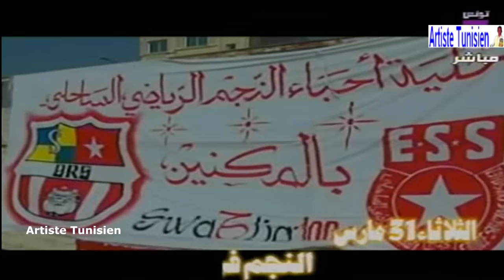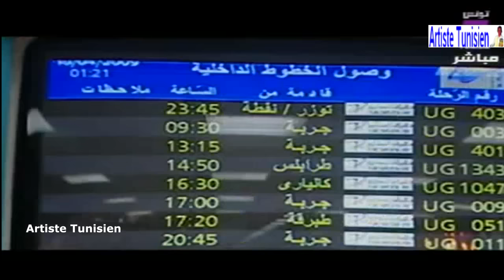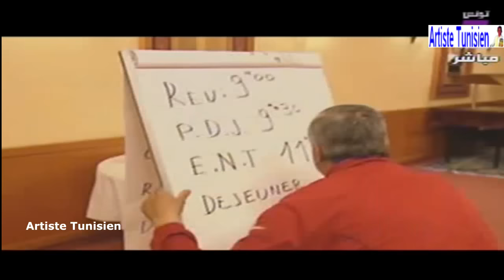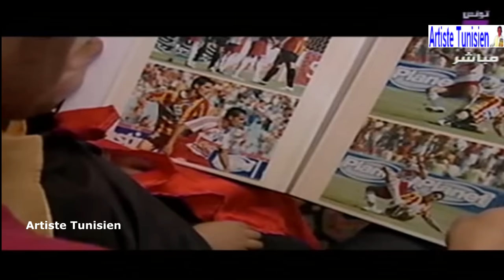Dimanche Sport - l'Espérance Sportive de Tunis championne de Tunisie [2008/2009 - Emission Spéciale]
Dimanche Sport - l'Espérance Sportive de Tunis championne de Tunisie [Saison 2008/2009 - Emission Spéciale HD]

Championnat de Tunisie de football 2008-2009
C'est l'Espérance sportive de Tunis qui remporte le championnat en terminant en tête du classement final, avec 3 points d'avance sur le tenant du titre, le Club Africain et 7 sur l'Étoile sportive du Sahel.

Classement

1 Espérance sportive de Tunis 60 EST
2 Club Africain (T) 57 CA
3 Étoile sportive du Sahel 53 ESS
5 Union sportive monastirienne 35 USM
6 Stade Tunisien 34 ST
7 Club Sportif de Hammam-Lif 30 CSHL
8 Espoir sportif de Hammam Sousse (P) 26 ESHS
9 Club Athletique Bizertin 26 CAB
10 El Gawafel sportives de Gafsa 25 EGSG
11 Olympique de Béja 25 OB
12 Avenir sportif de Kasserine (P) 24 ASK
13 Avenir sportif de La Marsa 22 ASM
14 Jendouba Sports 21 JS

(الأحد الرياضي - الترجي الرياضي التونسي بطل تونس - - الطريق الى النسر) فلم وثائقي Documentaire
 Documentary road to the championship

Documentaire - Intervenants : Larbi Jabeur , Souheil Ben Radhia , Zouhaier Dhaouadi ,  Oussama Sellami ,  Mohamed Bouderbala , Moez Mrabet , Faouzi Benzarti , Michael Eneramo , Oussama Darragi , Larbi Mejri , le président Hamdi Meddeb , Tarek Achour , Salah Mzali , Lassaad Ouertani (RIP) , Fawzi Bnezarti , Gernot Rohr , Wissem Ben Yahia , Khaled Souissi , Tarek Ziadi , Aymen Abdennour , Taoufik Zaaboub , Moez Driss , Arbi Jaber , Hamdi Kasraoui , Mohamed Bachtobji , BIlel Ifa , Afouane Gharbi  , Mehdi Ben Dhifallah , Wajdi Bouazzi , Youssef Mouihbi , Zied Derbali , Abdelhak Benchikha  , Saoud Nemsi (Kinésithérapeute)  , Nabil Ghazouani , Seifeddine Jaziri , Dr Yassine Ben Ahmed , Zine El Abidie Souissi , Khaled Melliti , Sofiène Chaâri  (RIP) , Nabil Kouki  , Atef Nour , Wajdi Bouazzi , Khaled Korbi , Wissem El Abdi